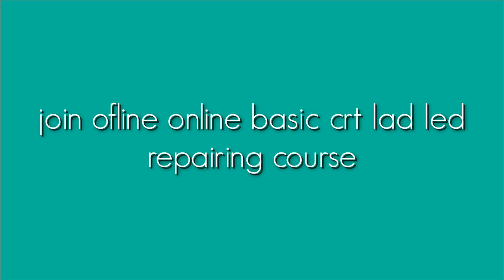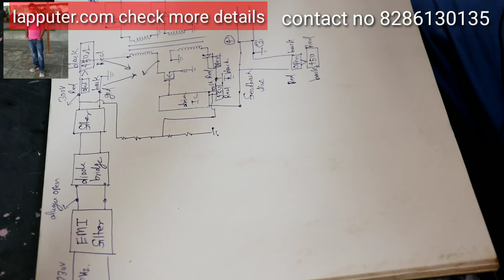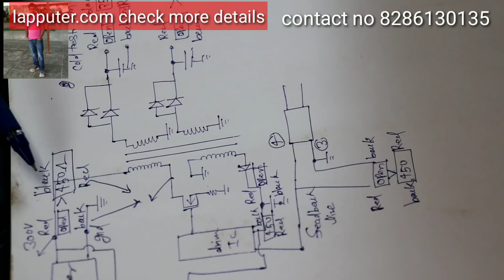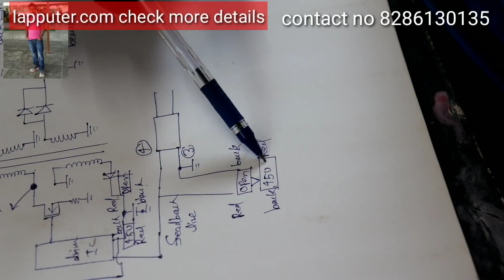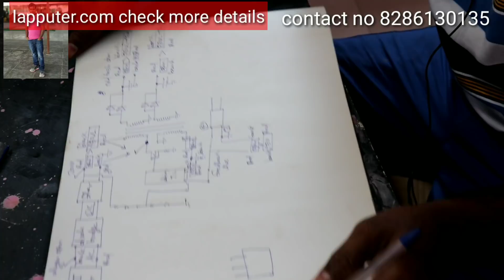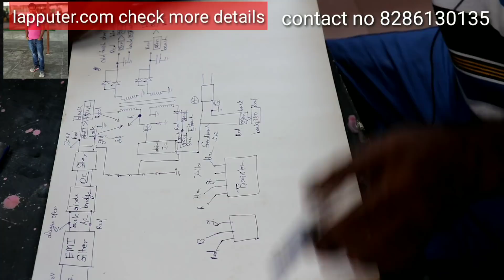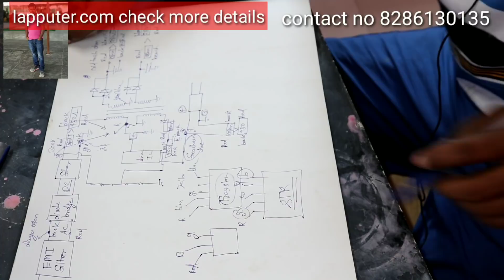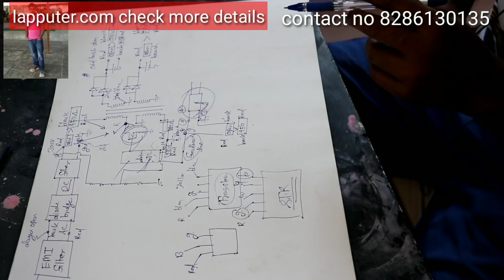Using this module you have to repair any kind of power supply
In this video I will explain which conditions are require to place this model in smps  step by step
Lapputer.com